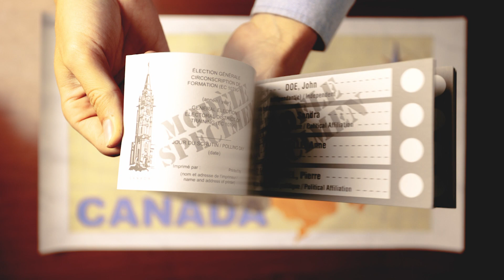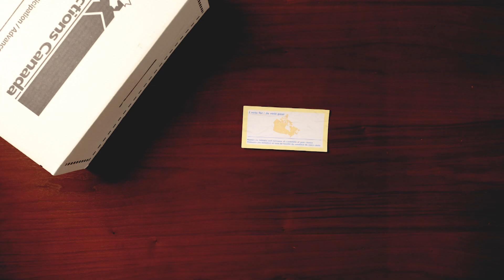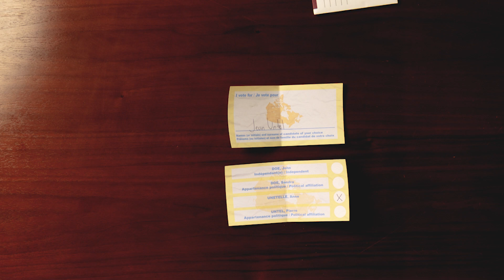Le parcours d'un bulletin de vote de la boite au dépouillage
Vous êtes-vous déjà arrêté pour réfléchir à où allait votre bulletin de vote après avoir quitté l'isoloir? Notre journaliste Julien Lamoureux s'est intéressé au trajet qu'emprunte un bulletin lors d'élections fédérales.